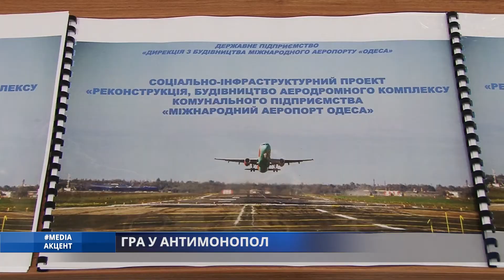Media_акцент. Гра у антимонополію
Одещину знову перевіряють. Цього разу розшукують порушення конкурентного законодавства  представники Антимонопольного комітету. За результатами їхньої перевірки порушень виявили багато і найбільше – у державних підприємствах Одеської області.